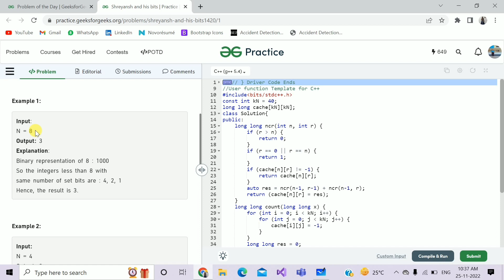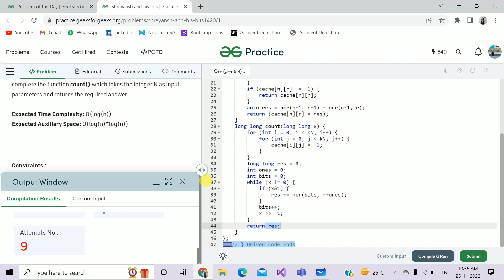Shreyansh and his bits || C++ || GFG Daily Problem